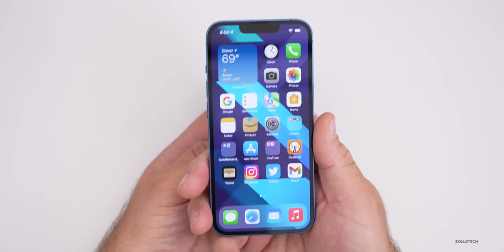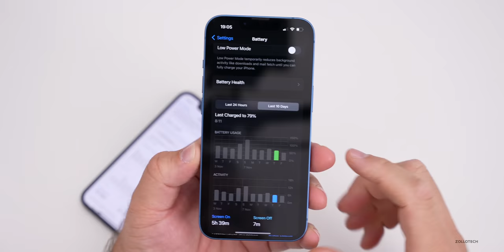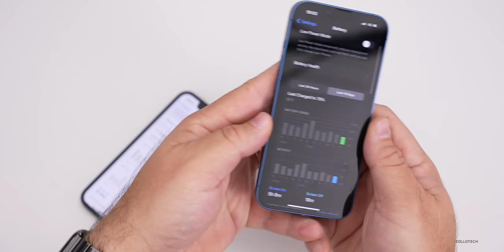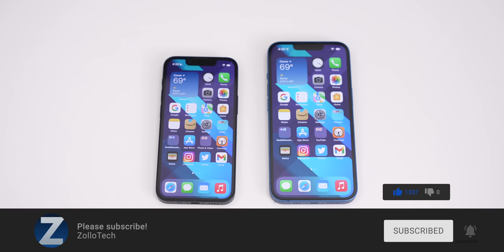iPhone 13 vs iPhone 13 mini - Which is Best for You?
iPhone 13 mini and iPhone 13 have some differences, but also have a lot more similarities than anything else. I go over what is different and what is the same between iPhone 13 mini and iPhone 13. I help you decide which iPhone 13 model is the right choice for you. We compare the price, the display, talk about the camera and much more.

iPhone 13 mini on Amazon
iPhone 13 on Amazon

***Time Codes***
00:00 - Introduction
00:40 - Price
01:42 - Size and Weight
02:56 - Battery size
03:38 - Battery life
05:19 - Similar Features
05:50 - Which should you choose?
06:54 - Outro